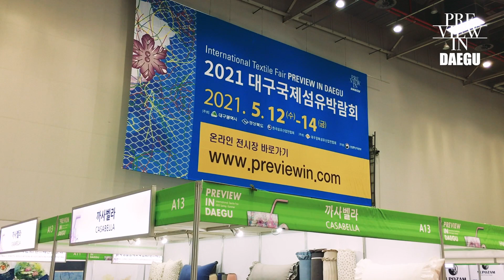[대구국제섬유박람회] 플라스틱으로 만든 옷은?👕👖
5월 12일 수요일부터 14일 금요일까지 대구 엑스코에서 개최되는 '대구국제섬유박람회'!!
다 양한 섬유 소재들이 총집합하는 이번 전시회에서 폐페트병으로 만든 섬유를 소개해 드립니다.

[2021 대구국제섬유박람회]
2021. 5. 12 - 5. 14
대구광역시, 경상북도 주최
대구경북섬유산업연합회 주관